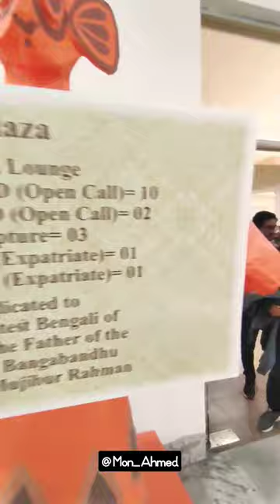Bangladesh Shilpokola Academy 2023